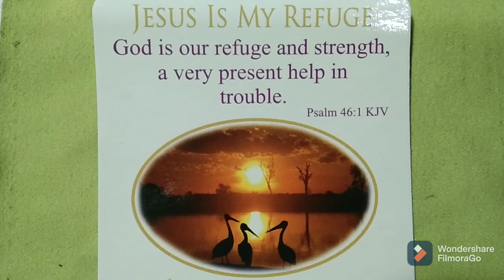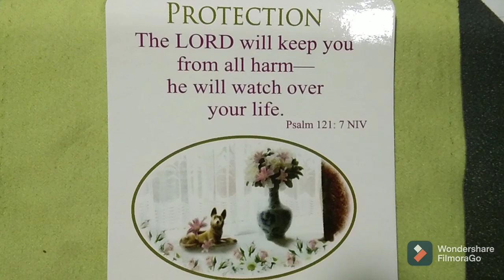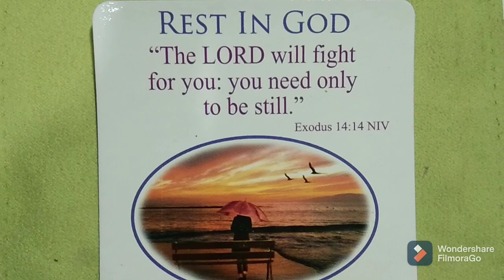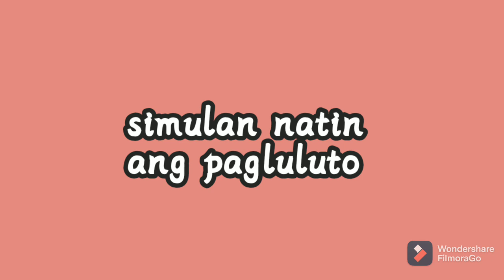TOKWA WITH SALTED EGG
Naghahanap ka ba ng ulam na  mura, masarap, masustansya at madaling lutuin?
Eto ang dapat mong panoorin... Tara samahan mo ako sa pagluluto ng TOKWA WITH SALTED EGG.